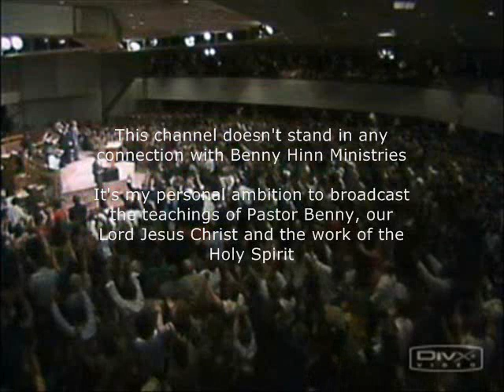Benny Hinn - Anointing Falling in San José